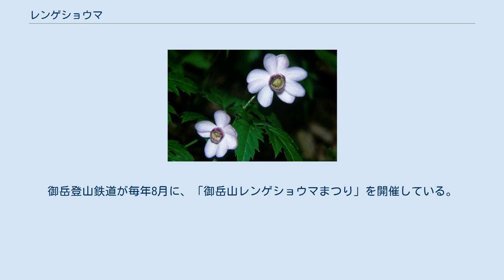レンゲショウマ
レンゲショウマ（蓮華升麻、学名:Anemonopsis macrophylla）は日本特産の1属1種の花。
キンポウゲ科、レンゲショウマ属の多年草。
 花が蓮に、葉がサラシナショウマ（晒菜升麻）に似ているので、レンゲショウマ（蓮華升麻）の名がつけられた。
 花茎の下部に茎葉と根出葉がある。
葉は二－四回三出複葉で、小葉は卵形、あらい鋸歯を持つ。
 高さは80センチ程度となり、丸い蕾をつける。
赤みを帯びた光沢のある薄紫の上品で気品あふれる花が、様々な方向を向いて咲く。
花の直径は4センチほど。
萼も花弁も共に花弁状に見える。
萼は花弁状で平らに開き、花弁は抱えるように咲くため、一見では二段構えに花弁が並んでいるように見える。
類似した和名の種としてユキノシタ科のキレンゲショウマ（黄蓮華升麻　Kirengeshoma palmata）がある。
これは本種に似て、黄色い花をつけることからの命名である。
 本州（東北地方南部～近畿地方）の太平洋岸の温帯域に分布し、山地から深山のかけての湿り気のある林下に生える。
複数の都道府県でレッドリストの絶滅危惧種（絶滅危惧I類）や絶滅危惧II類などに指定されている。
田中澄江が『新・花の百名山』の著書で甲武信岳を代表する花の一つとして紹介した。
御岳登山鉄道が毎年8月に、「御岳山レンゲショウマまつり」を開催している。
 レンゲショウマ 聖岳下部の樹林帯にて・2001年8月